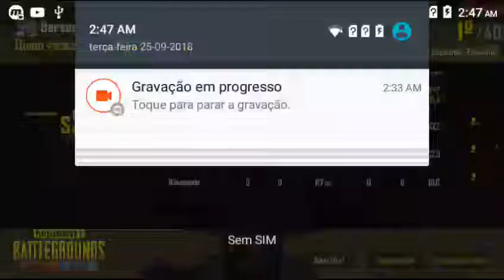Pubg win lohan